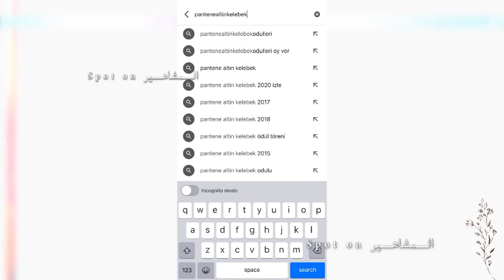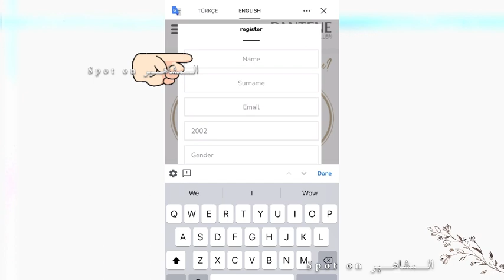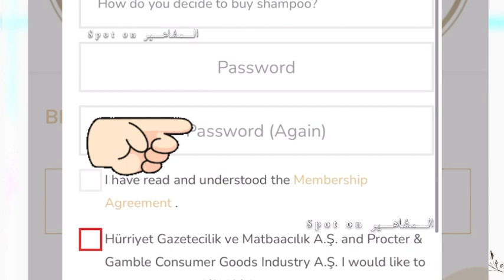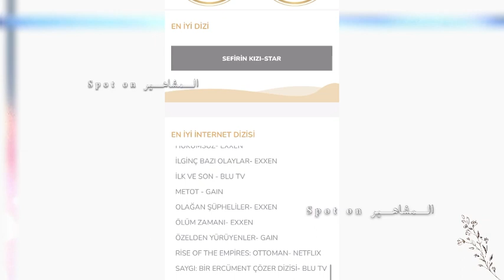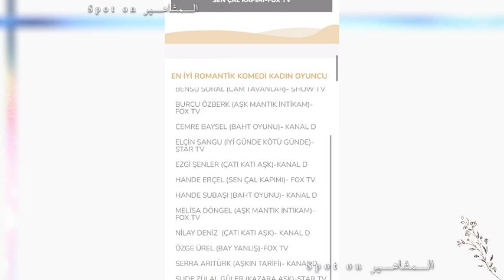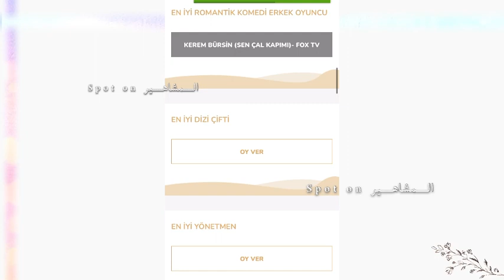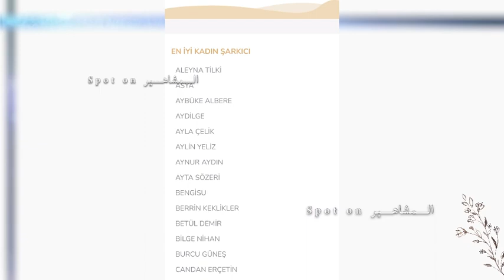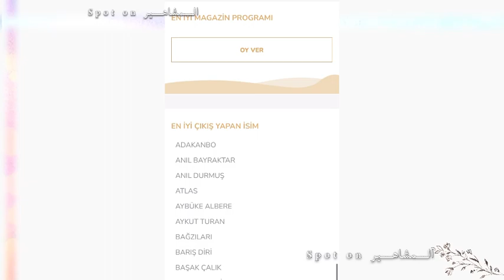قائمة المرشحين لجائزة الفراشة الذهبية|موعد الحفل وكيفية ورابط التصويت|كل التفاصيل المهمة👍🏻صوت لنجمك😍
جائزة الفراشة_الذهبية لعام 2021
قائمة بالاسماء المرشحة للجائزة

كل التفاصيل مذكوره في الفديو